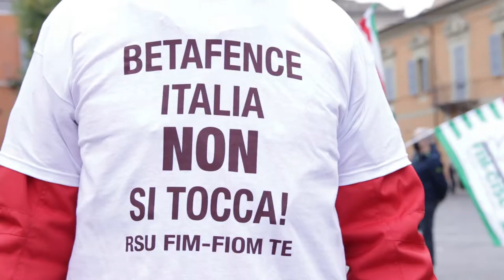Sciopero dei metalmeccanici. Sulla Betafence interviene il vescovo Leuzzi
I metalmeccanici abruzzesi hanno manifestato questa mattina a Teramo per il rinnovo del contratto nazionale. Presenti anche i lavoratori delle Betafence di Tortoreto che hanno chiesto aiuto e udienza al vescovo Lorenzo Leuzzi. In piazza anche l'Ordine dei giornalisti d'Abruzzo per protestare contro la chiusura della redazione teramana del quotidiano Il Centro.